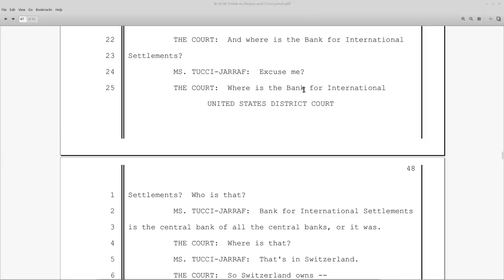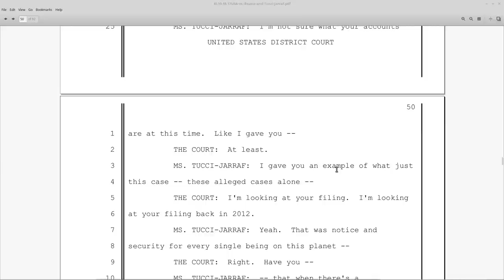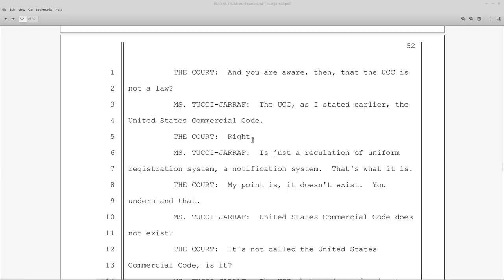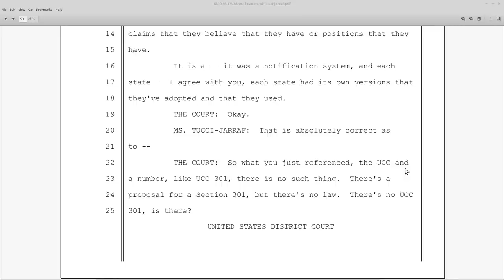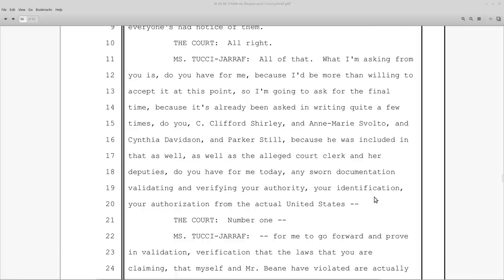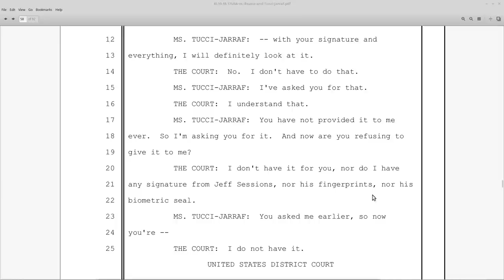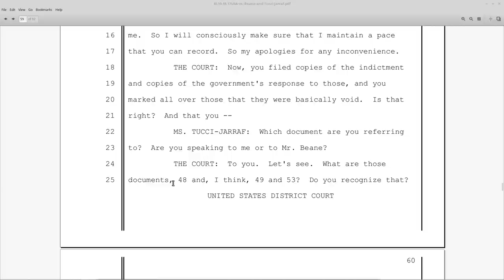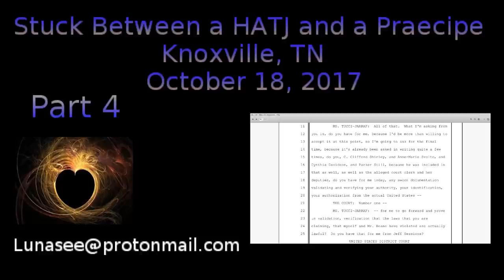HATJ RKB: Stuck Between a HATJ and a Praecipe: Part 4: Heather Holds Her Ground: p 48-59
Heather's brilliant light intensifies inside the courtroom.

On October 18, A Hearing was held to discuss the praecipe.  We make it through the first 16 pages.

without prejudice
All my Love,
Dani